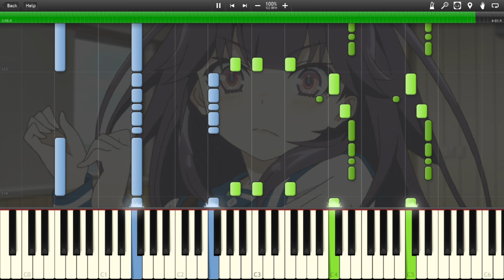HaruChika (ハルチカ) OP -「虹を編めたら」/ Niji wo Ametara by fhána [full] -Piano Tutorial/Synthesia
Hey guys, Toshi here~
Well, here's my take on the HaruChika OP. I've yet to start learning it, but the notes are done so I had my good buddy get this upload up. That said, the left hand rhythms are pretty weird in this one, but it sounds good so I guess it'll be worth the time =)

I tried not to overcomplicate things this time, so there's not much tuplets and whatnot in this arrangement. I also took out the one bit I didn't like in the song, which was the instrumental bit in the bridge. I gotta say that I'm really proud of the second verse though. I really like how it turned out. I hope you enjoy, and here I go for learning this piece :v
Song:「虹を編めたら」/ Niji wo Ametara
Original Artist: fhána
Anime: HaruChika (ハルチカ)

Arranged by Anime Pianist Toshi-kun